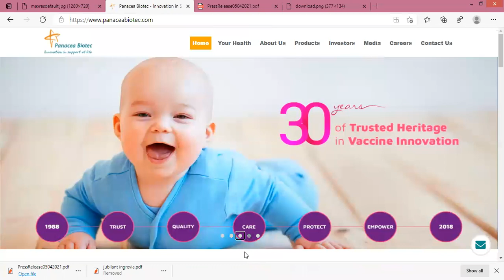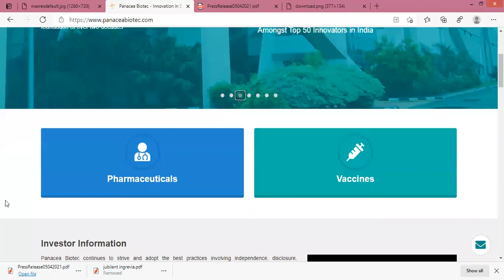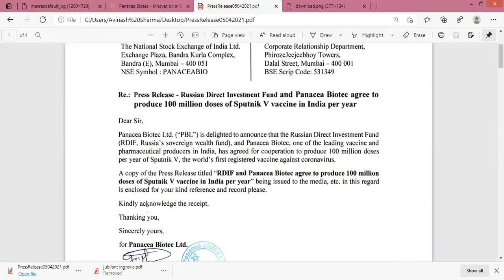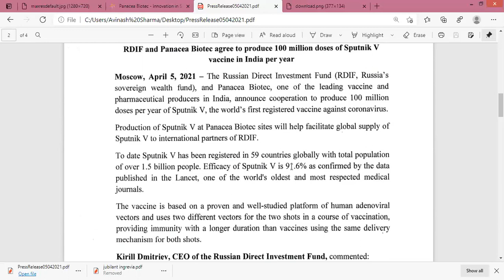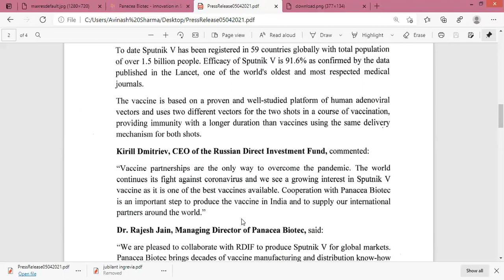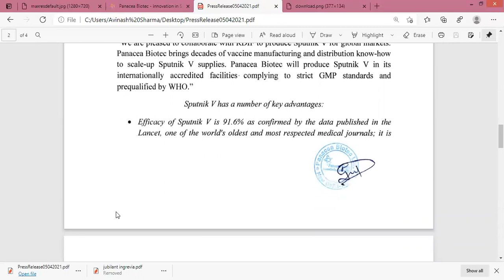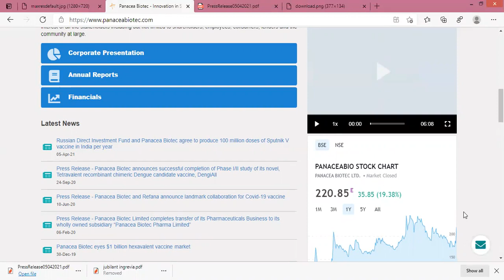Panacea Biotech Share/Stock Analysis, Review, Target, Future, News, Price, Result, Multibagger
In this video you will get PANACE BIOTECH share fundamental and technical analysis, Brief detail about company's future plans.

Panacea Biotec soars 17% after company signs deal to produce Sputnik V vaccine doses

Panacea Biotec is a global generic and specialty pharmaceutical and vaccine maker registered in India with principal offices in New Delhi, Mumbai, and Lalru. Panacea Drugs Pvt. Ltd. was set up in the year 1984 and got listed in 1995 as Panacea Biotec Ltd.

Panacea Biotec is an Innovation driven Biotechnology company doing Research and Development, Manufacturing, Sales, Distribution and Marketing of Pharmaceuticals, Vaccines and Biosimilars.

Panacea Biotec was set up in the year 1984, under the name of Panacea Drugs Private  Limited with a commitment to make Innovative Products Affordable and Accessible to the masses. It got publically listed on Indian National Stock Exchanges in September 1995 as Panacea Biotec Ltd.

Panacea Biotec is witnessing a period of expansion across every aspect of our business from innovative products to customers in market, from manufacturing to regulatory approvals and thereby laying the foundation for translation of our vision in becoming greatest, largest and most admired biotechnology company in the World by 2020.

Ardent Research and Development efforts have always been a great strength of Panacea Biotec. The main research areas are New Chemical Entities (NCE), New Biological Entities (NBE) Novel Drug Delivery System (NDDS) based pharmaceutical formulations, Novel peptides & human monoclonal antibodies and Vaccine development. The company has developed four distinguished, ultra-modern,.

Focused research efforts have led to grant of worldwide product patents valid in over 68 countries for Panacea Biotec. As on 31st March 2011, the company had filed over 1400 patent applications in various parts of the world including India. Of these, 382 have been granted patent and others are under various stages of examination or publication by the patent authorities. Some of these countries are USA, U.K., France, Germany, Italy, Sweden, Denmark, Spain, Finland, Switzerland, The Netherlands, New Zealand, Mexico, Brazil, Nigeria, Zimbabwe, Australia, South Africa, Japan, Russia, Canada, Ukraine, Korea, and China.